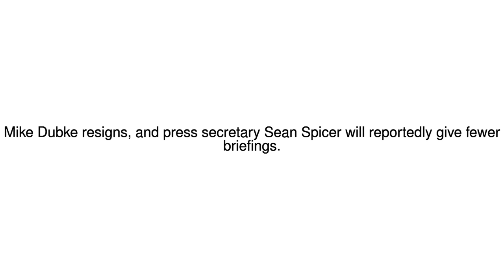News Update Mike Dubke, White House communications director, quits 30/05/17